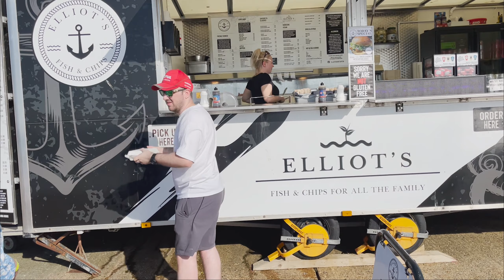Beach VLOG Lamby_Drives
Hello!

My first attempt at a VLOG, join us on a family trip to Hunstanton!

Karin's channel: @potatochannel2022

Welcome to a new adventure! I'm now starting a journey to document some of my life. I hope you will all find it entertaining or interesting.

This channel will have some level of focus on cars, but not restricted to.

With some exciting plans coming up in the next year, I thought now was as good of a time as any!